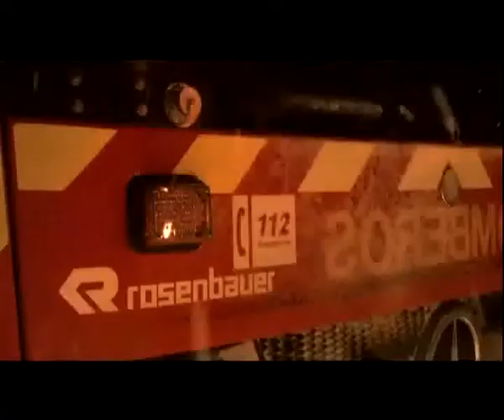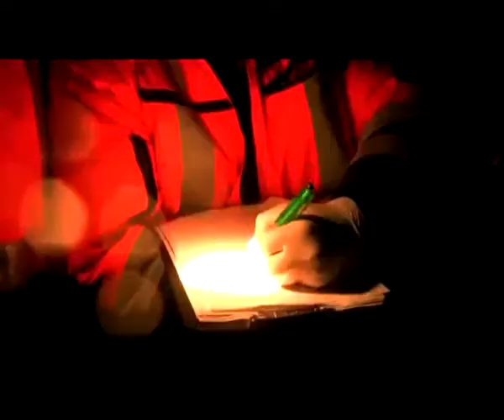Una Guadix.tv Informativos 17-01-2012 Accidente autobús en Alcudia.flv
Una Guadix.tv Informativos 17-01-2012 Accidente autobús en Alcudia